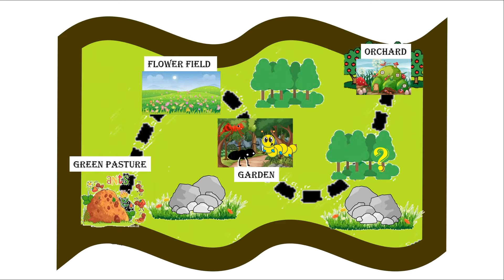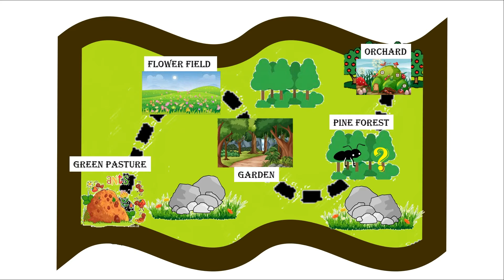Eaglekidz Supertrooper Service (Grade 1-3): TALK NICELY - 20 Juni 2021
Welcome to
Eaglekidz Service of GMS Kalimantan